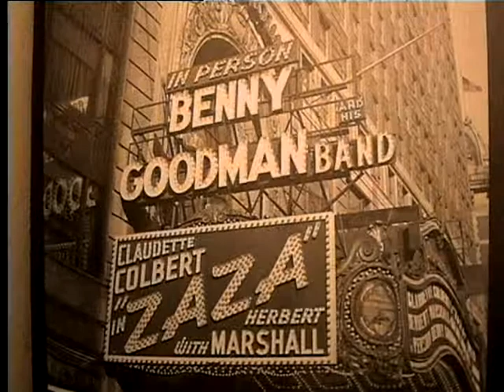The Norm Hathaway Big Band Video.dv